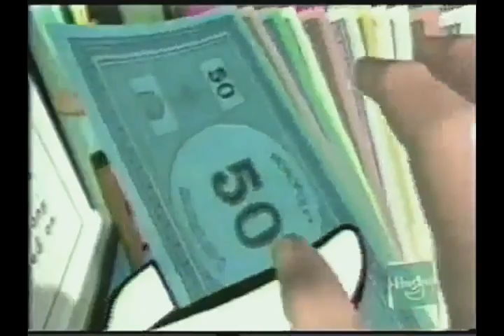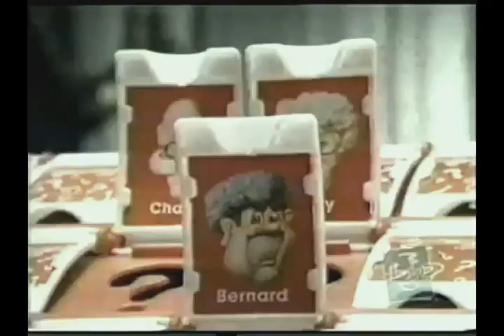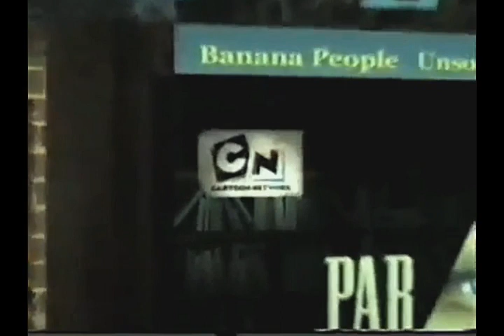Tandas Comerciales Cartoon Network (Mayo 2005)